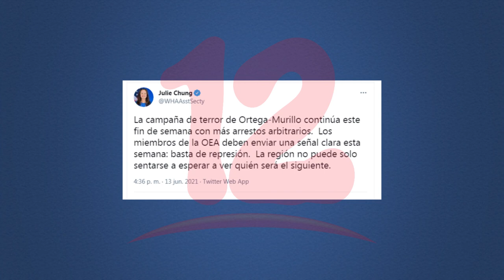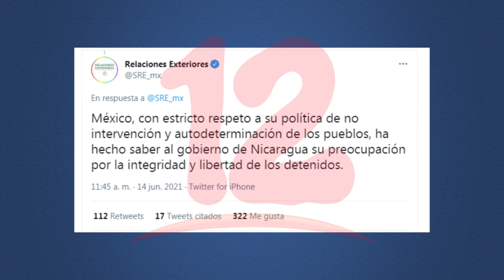Comunidad Internacional: Dos visiones de la crisis política de Nicaragua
NosResistimosAlEmbargo Comunidad Internacional dividida en cuanto a las reacciones sobre la crisis política de Nicaragua